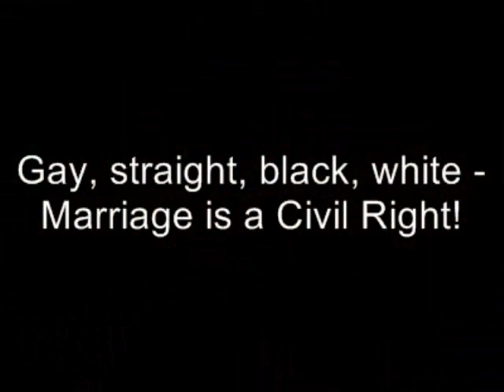Hollywood 2008 Reverse Prop "H"8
On November 4, 2008 the people of the state of California (excluding myself and many of my friends) voted in favor of Proposition 8 -- which "ELIMINATES RIGHT OF SAMESEX COUPLES TO MARRY. INITIATIVE CONSTITUTIONAL AMENDMENT.  Changes the California Constitution to eliminate the right of same-sex couples to marry in California. Provides that only marriage between a man and a woman is valid or recognized in California," In the weeks that followed, those that opposed Prop 8 took to the streets to peaceably demonstrate their position.  Myself and good friend, Michael Gildersleeve, were amongst those in protest.  It's a shame that the majority of voting Californians showed support for hate and not for the creation of legally recognized family units or marriages.  It's even more of a shame that people are having to fight for the right to love.